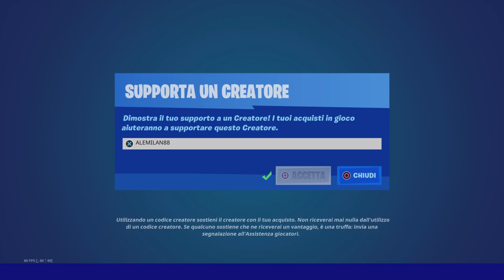STAGIONE 4 DI FORTNITE! PARADISE! CROMO! - TUTTI I LEAKS SULLA STAGIONE!!!